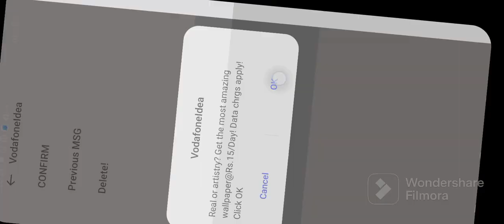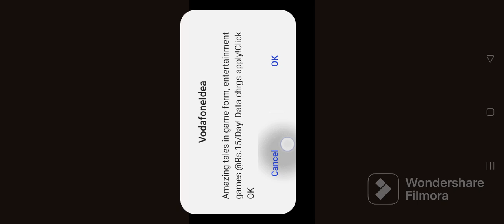SUPER DIESEL 4X4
GameZoneX